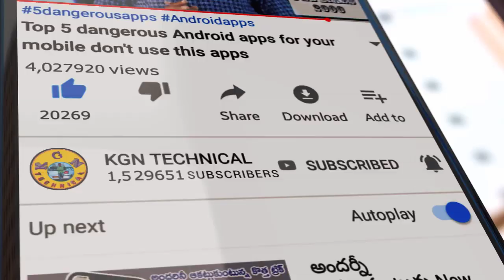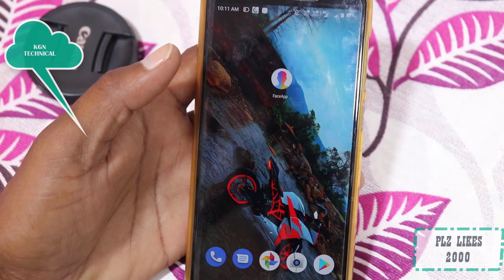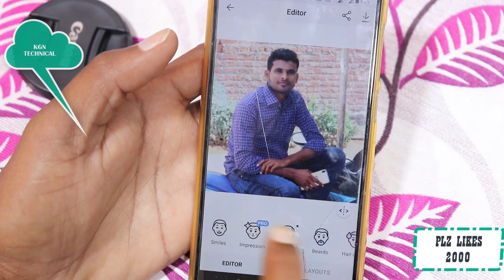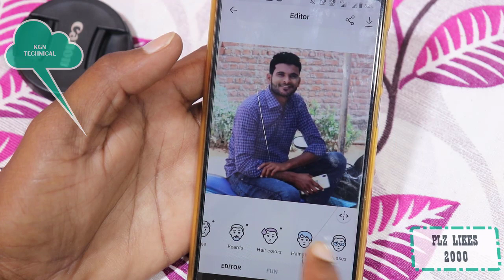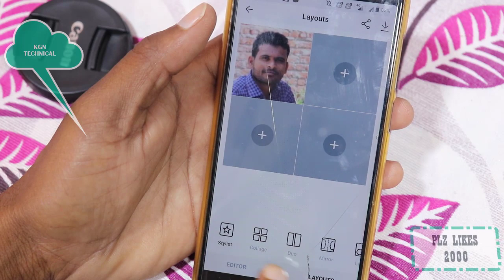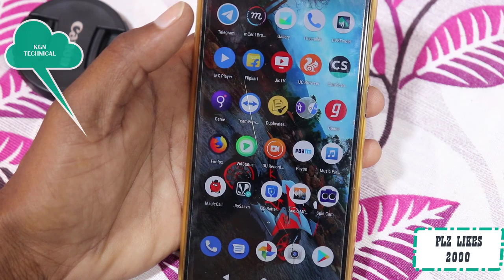అందర్నీ పిచ్చెక్కిస్తున్న magic Android app మీ ఫీచర్స్ ని ముందే తెలుసుకోవచ్చు || most useful App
అందర్నీ పిచ్చెక్కిస్తున్న magic Android app మీ ఫీచర్స్ ని ముందే తెలుసుకోవచ్చు || most useful mobile app